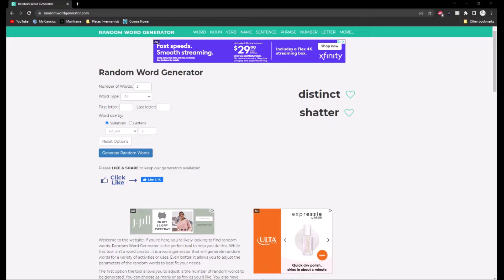Virgin Peanut at 3AM (Roblox)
Decided to try a video idea at ungodly hours in the morning and ended up building this I nearly forgot